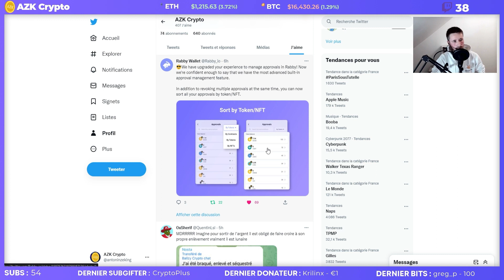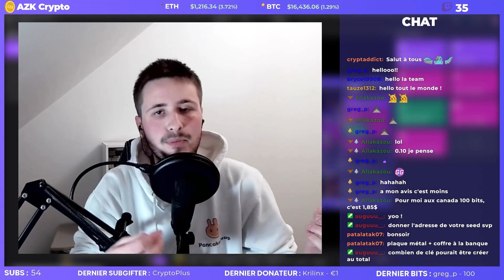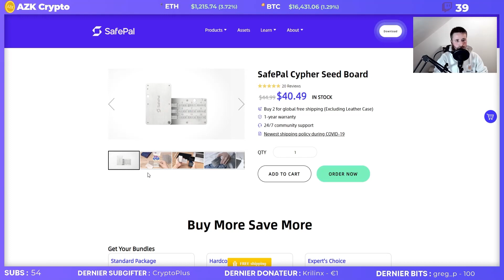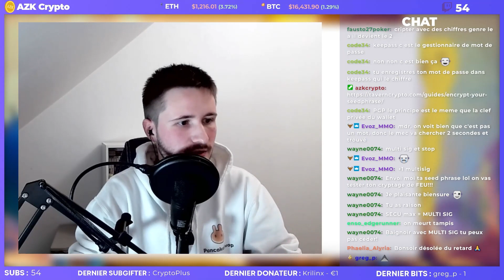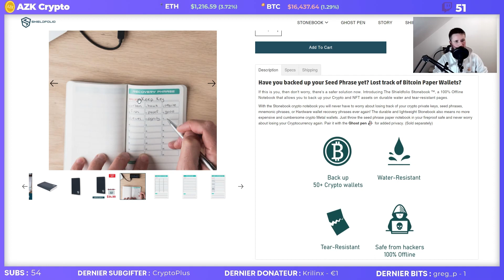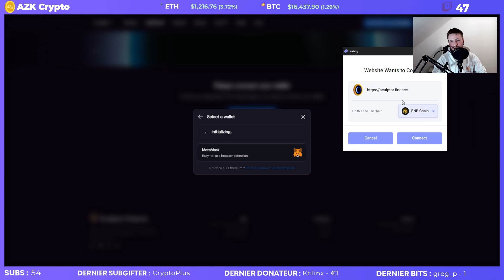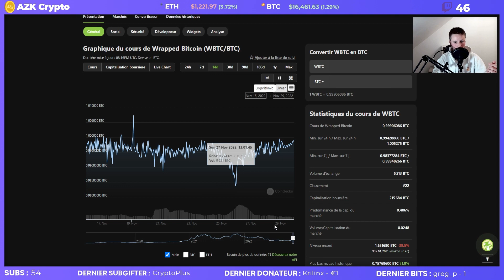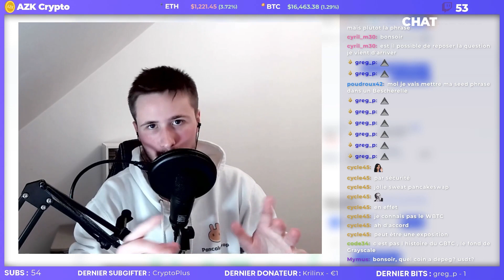COMMENT SÉCURISER AU MIEUX SA SEED PHRASE ?🔒| @azkcrypto​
Dans cette rediffusion de live, on parle du bitcoin et des autres cryptos. Et on répond aussi à toutes vos questions sur les cryptos et autre.

✅ Sommaire de la vidéo :
00:00 Intro
00:19 Rabby ajoute une fonctionnalité
01:22 Comment sécuriser au mieux sa SEED phrase ?
13:04 Emprunter des BNB pour participer au Lauchpad !
15:31 Binance est louche ?
17:10 Le depeg de WETH !